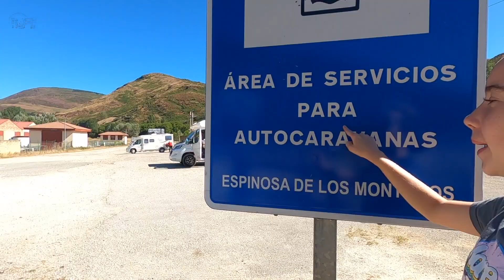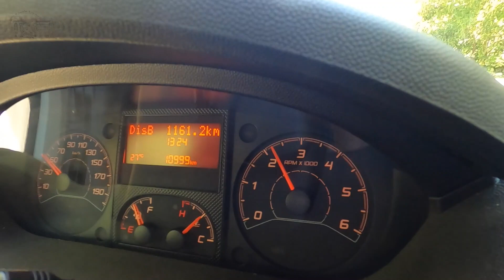Area Espinosa de los Monteros.Zona baños Frias en autocaravana Agosto 2020 Cap. 8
Este vídeo trata de: Area Espinosa de los Monteros agosto 2020 cap8

Piqueta enganche Mascota
Mochila Salomon 30 litros
Mochila Salomon 20 litros
Cantimplora de Lego

Equipo grabación:
Móvil Iphone Xr
GoPro Hero 8 Black
Accesorios GoPro
Estabilizador Movil y GoPro
Accesorio estabilizador GoPro

Comprando estos artículos a través de estos enlaces, colaboras a que el canal pueda seguir creciendo, sin que a ti te cueste más.